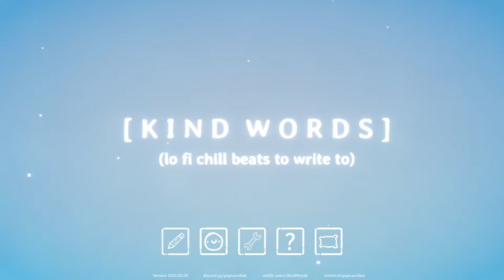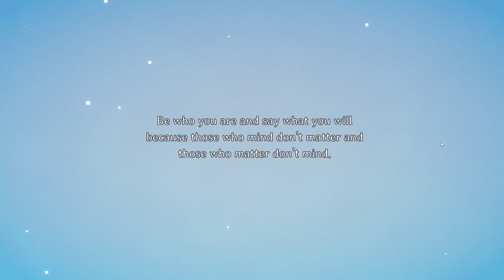Dating Advice with SleepyKat- Lets Play Kind Words (Part 3)